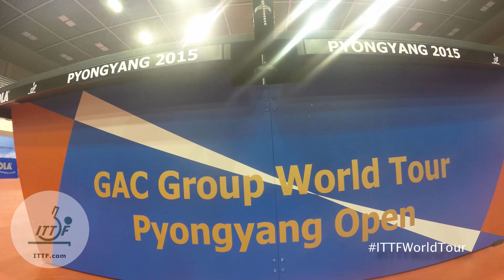International Table Tennis in North Korea!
Table Tennis returns to North Korea for the first time since 1979!